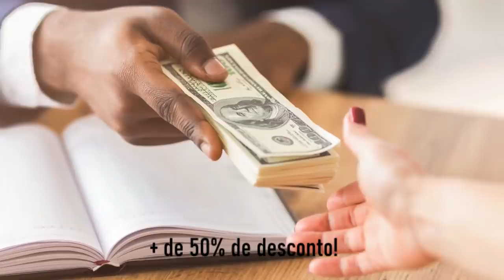O Vasco leva outra pêa e continua na zona da degola | Athletico/PR 3 x 0 Vasco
Rapaz...não tem jeito mesmo. Alguém salve esse time kkk. O Vasco leva outra pêa e continua na zona da degola | Athletico/PR 3 x 0 Vasco. COMENTEM e COMPARTILHEM à vontade! Um abração, fiquem com Deus e valew!!!